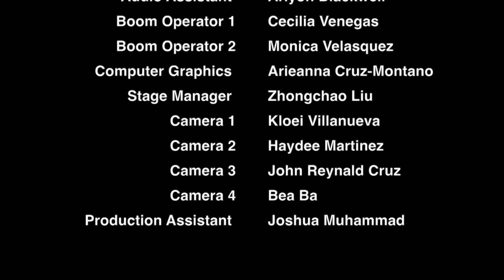The Misunderstanding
Jane the Virgin Scene Recreation for CTVA 340

Director: Natalie Haro
Producer: Justin Gonzalez
Assistant Director: Kimberly Lopez
Director of Photography: Diego Lopez De Anda
Production Designer: Bryan Jaylo
Media Server/Editor: Jared Stein

Cast
Rafael Solano: Eric Flores
Jane Villanueva: Bianca Singer
Petra Solano: Isabel Stallings

Crew
Technical Director: Emmanuel Rodriguez
Audio: Nicholas Radomski
Audio Assistant: Ariyon Blackwell
Boom Operator 1: Cecilia Venegas
Boom Operator 2: Monica Velasquez
Computer Graphics: Arieanna Cruz-Montano
Stage Manager: Zhongchao Liu
Camera 1: Kloei Villanueva
Camera 2: Haydee Martinez
Camera 3: John Reynald Cruz
Camera 4: Bea Ba
Production Assistant: Joshua Muhammad